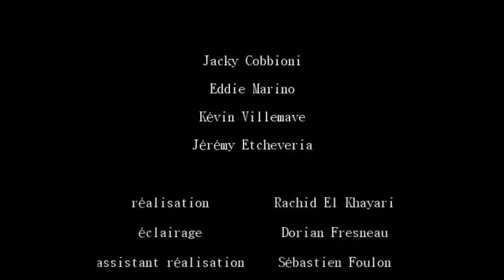LE LAC court métrage Thriller -12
court métrage Thriller -12 de rachid el khayari